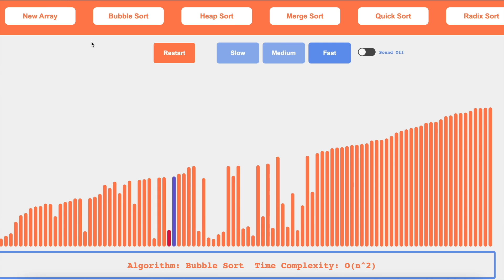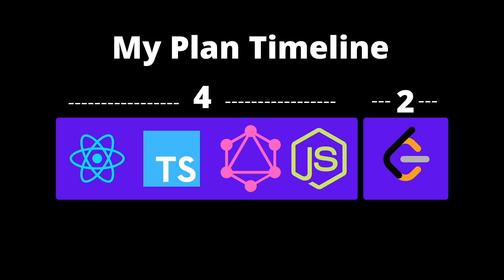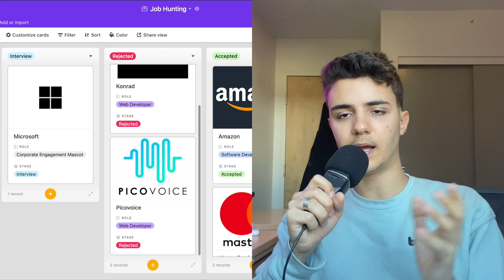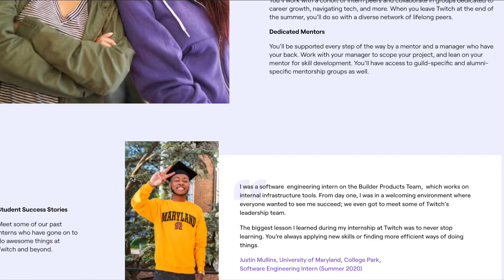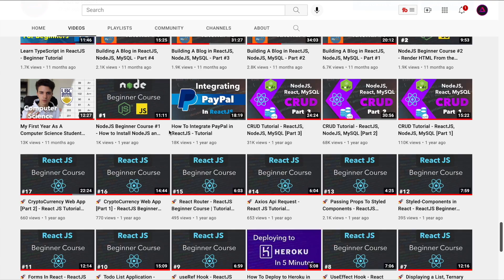How I Got a Software Engineering Internship With Bad Grades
HOW I GOT AN INTERNSHIP.

All Resources that helped me:
Studying:
- Documentation
Interview Questions:

Timestamps
00:00 | Intro
00:54 | Why I had bad grades?
02:39 | My Plan
03:44 | My Programming Projects
06:30 | Building My Portfolio
10:50 | Applying
17:01 | Outro